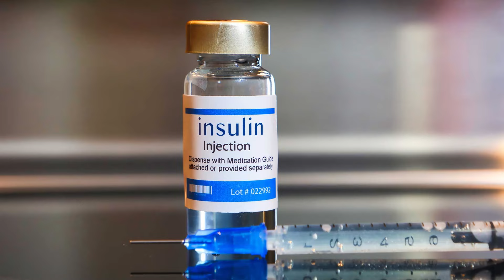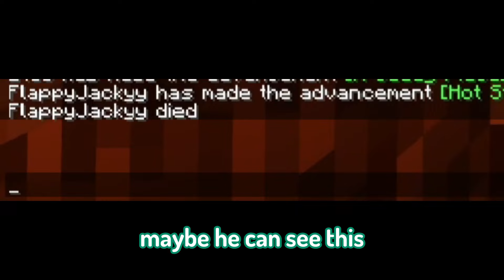We Survived Minecraft's Most TERRIFYING Mod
This video, we played the SCARIEST Minecraft phenomenon and it was HORRIFYING!

This is also similar to the ClownPierce video: "Pro vs scariest minecraft mod" We played the silence which is a scary horror map that features analog horror. This was a very scary and horror map. Also, this is like how reddoons played a mod for 100 days in hardcore. And how clownpierce played minecraft hardcore with the scariest mod The Silence

In this video i added the most creepy and horror mods to my friends game without him knowing. this was hilarious and scary. this was the scariest horror minecraft mod that we survived for 100 days.